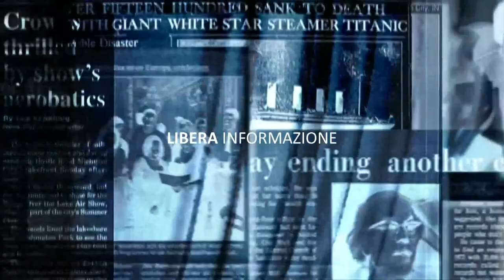Maurizio Zambardi Premio Terra Laboris 2024 sezione scientifica intervista di Antonio Migliozzi